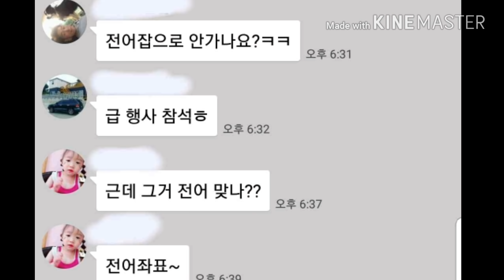바다투망.영일대 전어사기사건- 폭스☆TV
영일대에 전어가 버글버글한다는 소식에 투망을 쳐보았지만 결국 전어때는 숭어때로 밝혀지는데...ㅜㅜ